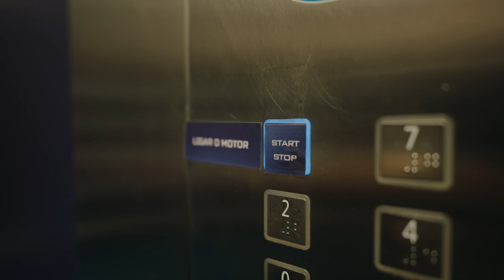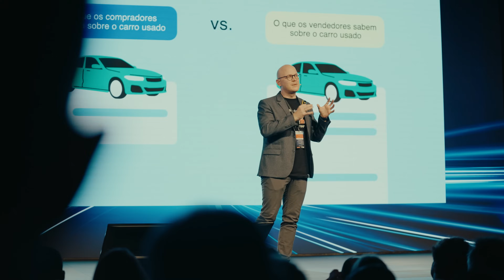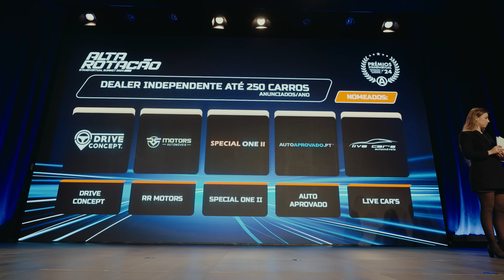Alta Rotação - Standvirtual Summit 2024 para profissionais do setor automóvel.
Mais um ano que arranca em Alta Rotação, no evento que juntou 350 profissionais do mundo automóvel, para se conectarem e partilharem o seu conhecimento.

Recordamos o dia passado na Fundação do Oriente, em Lisboa.